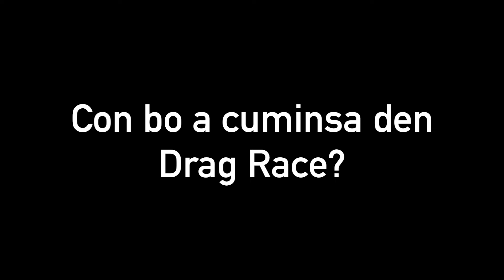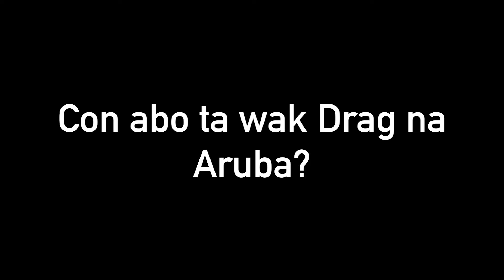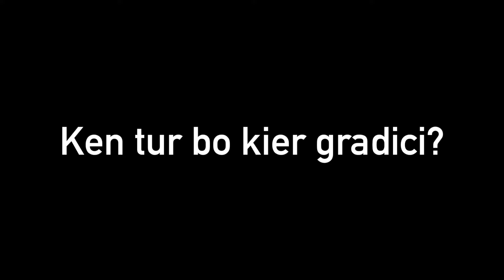Garage Project: Jason Angela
This series is a special project by RaceJunkies.com

Where we interview drivers of Cars, Bikes and Persons of interest in Drag Racing here in Aruba.